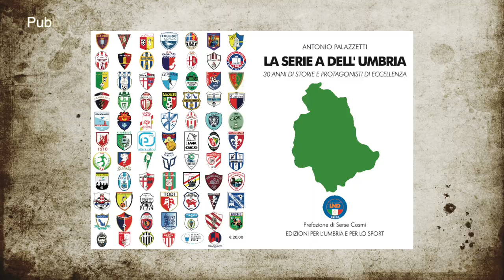Speciale Calcio e Mercato 2022 - Puntata nr. 5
Format ideato e condotto da Antonio Palazzetti con la partecipazione di Massimo Boccucci, firma del Corriere dello Sport.
Ospiti: Luca Marini, Marco Locchi, Fabio Rossi, Stefano Conti, Pasquale Fagiani.
Regia di Matteo Marzella.
Una produzione Marzella Photo Studio - Paradise City TV Productions.